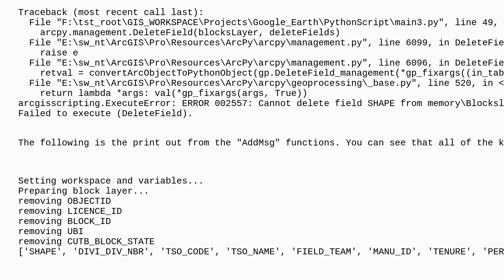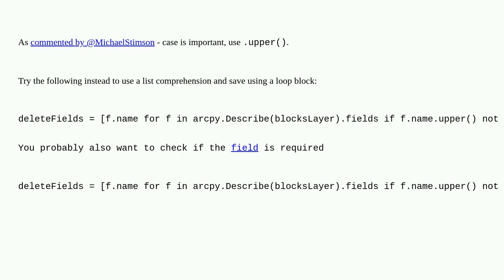Gis: Unable to remove "SHAPE" from field list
Unable to remove "SHAPE" from field list

A special thanks goes out to the community

  arcpy arcgis-pro